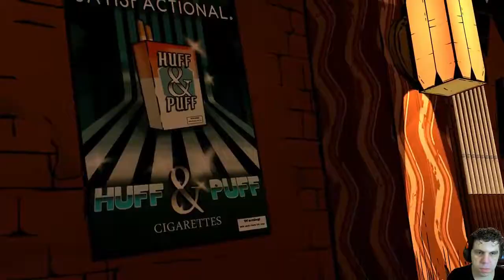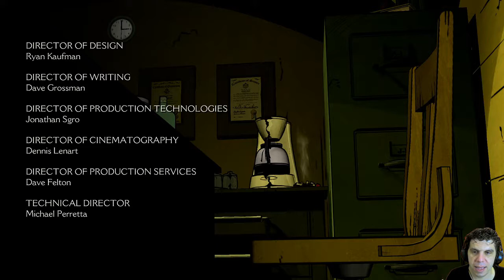The Wolf Among Us | Episodio 1: Faith (4/4)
Los gemelos Dum y Dee parecen estar buscando algo de Faith, ¿pero exactamente el qué?